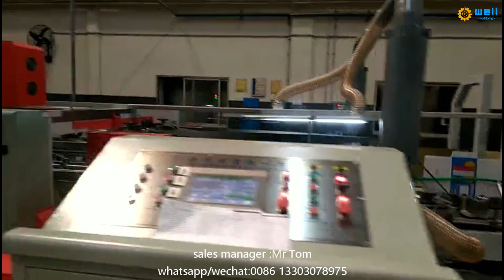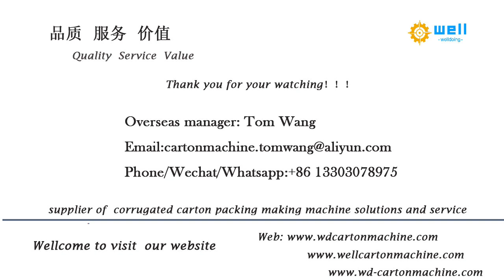high speed automatic # box sewing gluer equipmentWD-10